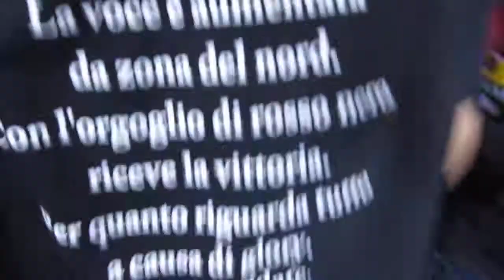2009 J2 #09 vs C大阪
2009 J2 #09 vs C大阪 試合終了後１